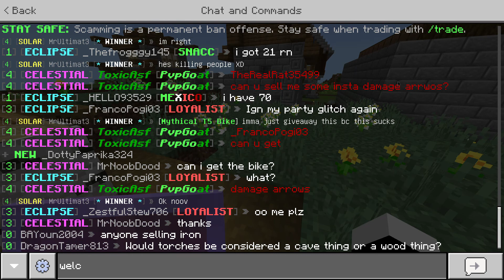Minecraft The Lunar SMP pt123 Random Stuff Along With Making A Track At Dogehouse